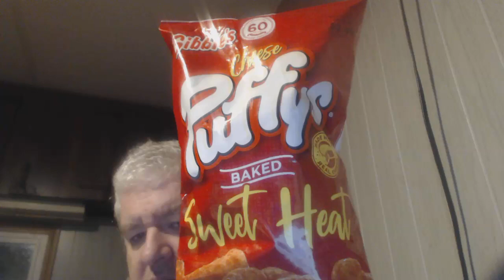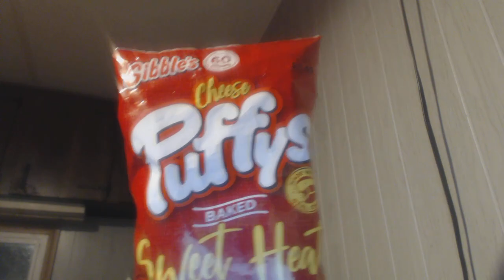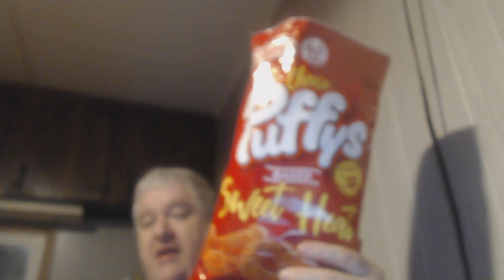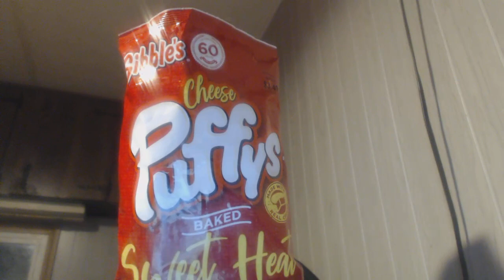Nibble With Gibbles Sweet Heat Baked Cheese Puffys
So are these any good & how much are they?